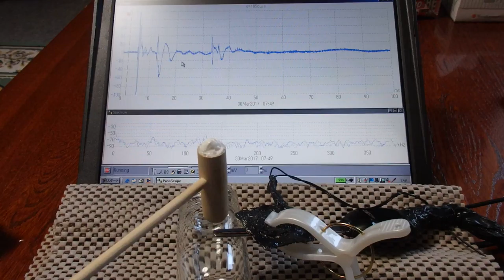オリジナル超音波実験 （超音波システム研究所 ultrasonic-labo）